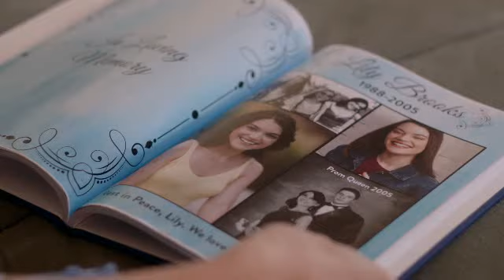How I Met Your Murderer 2021 Trailer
Mack Meyer has built a large fanbase discussing true crime on her wildly successful podcast "How I Met Your Murderer." However she finds herself the center of the story after learning her husband, Henry, was involved in the death of his high school sweetheart, Lily. With the help of her new neighbor, Oliver, Mack links Lily's death to other murders in the area and fears she may be living with a serial killer. Curiosity Kills. How I Met Your Murderer Lifetime commercial is after the news report.
Directed By: Emily Dell
Cast: Rachele Schank, Chris Zylka, Billy Armstrong, Nicole Jia, Gabriella David, Jacob Dever, Ryan Francis, Ginger Gilmartin, Kitzia Jimenez-Jones, Forrest Lynn, Colleen Elizabeth Miller, Loria Phillips, Ben Richardson, Abigail Stewart, Warisara Vilawan